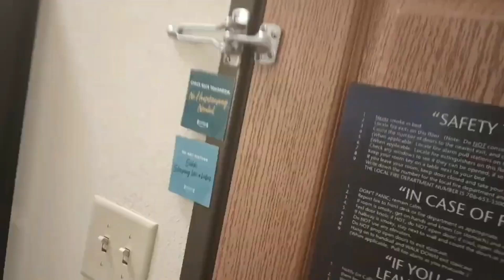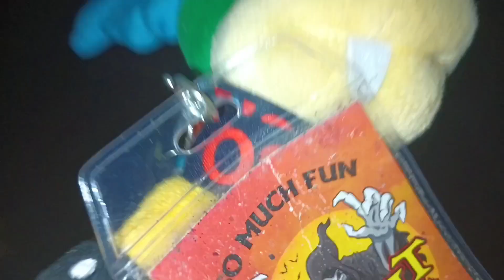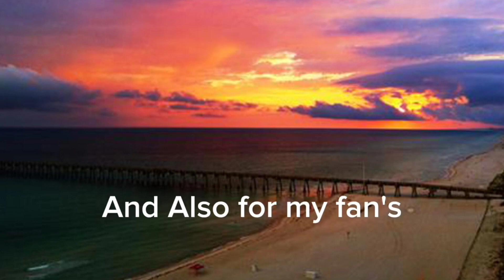KJ3 Movie: The Koopalings go trick or treating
Iggy and some of the Koopalings went trick or treating for this year's Halloween season